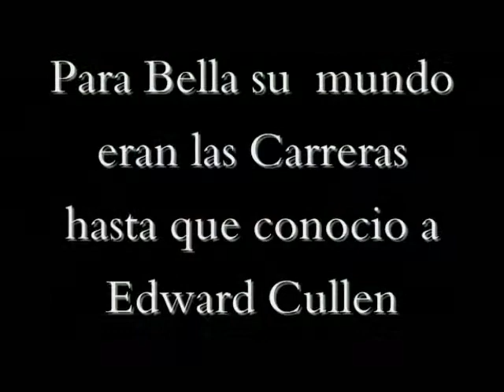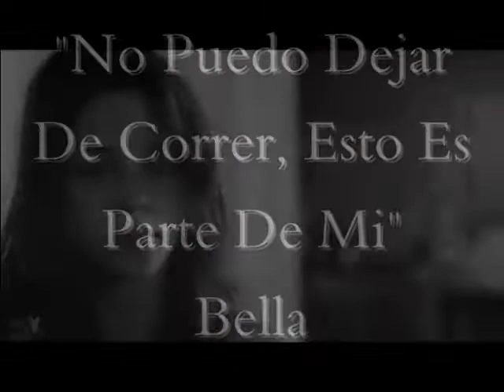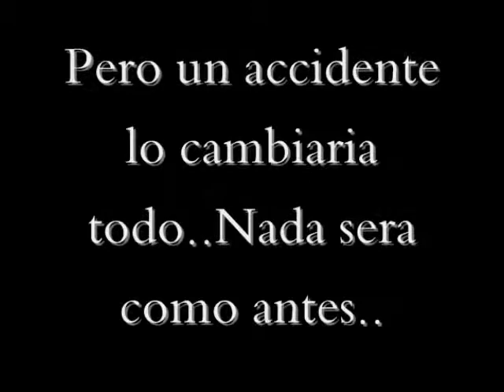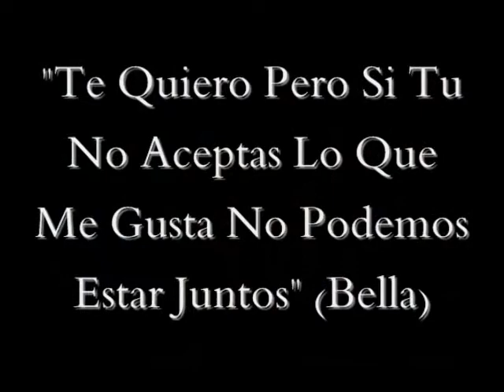Trailer Fanmade-Alta Velocidad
Trailer Alta velocidad Fan Fic's publocado en Twilighters por siempre y para siempre jamas.. Una historia donde la velocidad y el amor estan mezclados.. una historia sorprendente..
Este video Trailer es para entretenimiento y diversion..